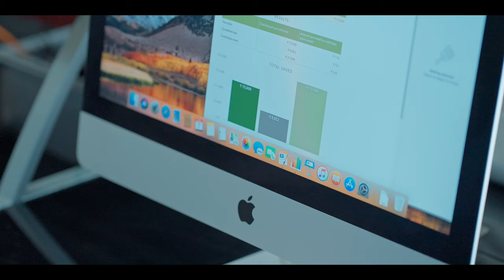Rajadhani Polytechnic College, Trivandrum- Diploma Admission in Kerala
Admission started for 3year Diploma Courses
Polytechnic At RPC

DIPLOMA @riet
Courses
� Civil Engineering
� Electrical & Electronics Engineering
� Mechanical Engineering
� Automobile Engineering
� Computer Engineering

Polytechnic At RPC